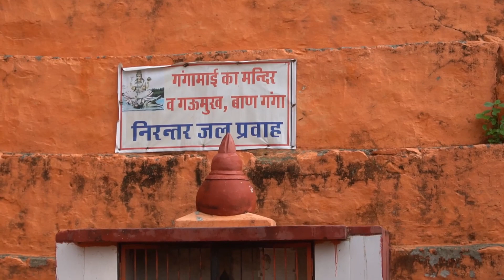The Secret of Gomukh | Sabse Bada Rahasya | VLOG 8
PANCHKUND PUSHKAR

My Camera

Jai Mahakal 🔥